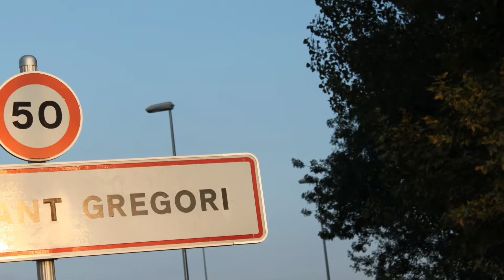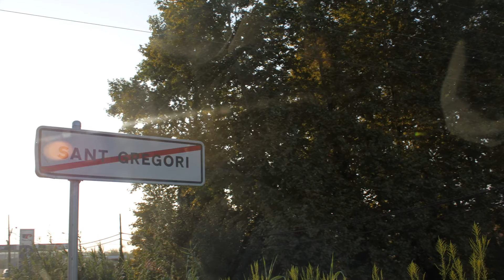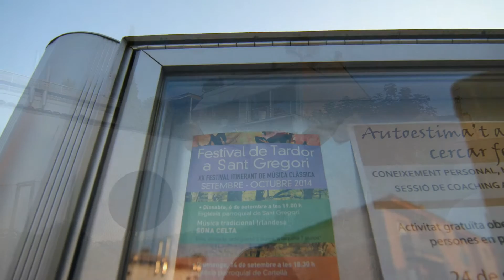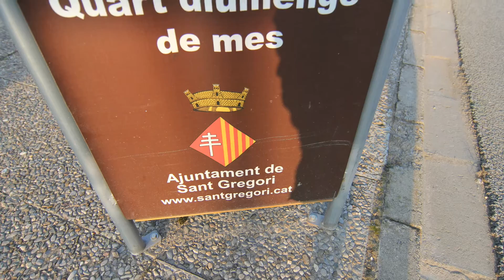San Gregorio o Sant Gregori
San Gregorio (en catalán Sant Gregori) es un municipio español de la comarca del Gironés, en la provincia de Gerona, Cataluña, situado al oeste de la ciudad de Gerona.